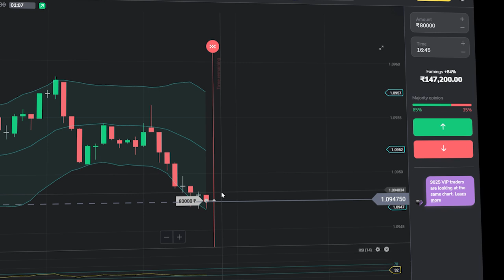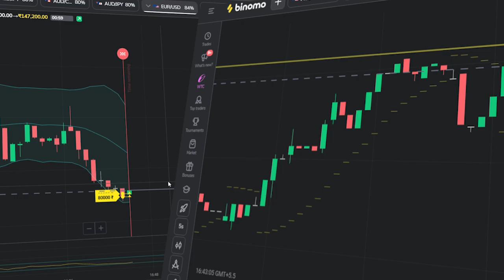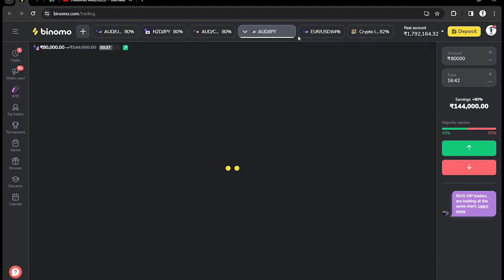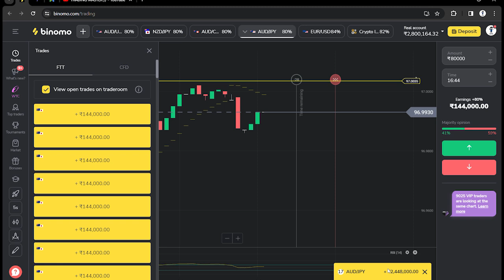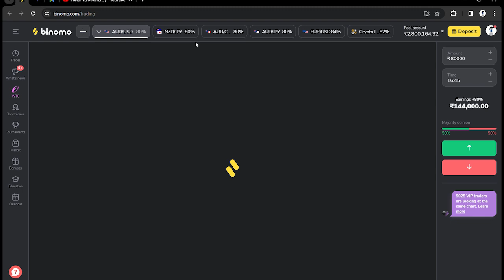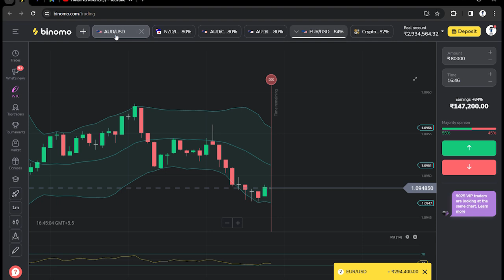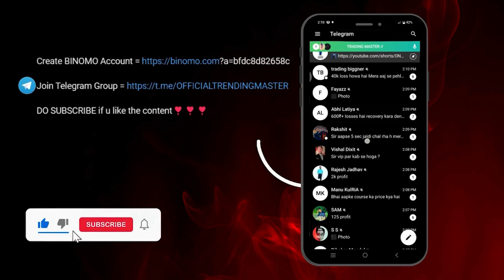Binomo 1 Min. Trade Place Strategy /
Binomo 1 Min.  Trade Place Strategy /  / Binomo Trade | Binomo Trade Best Winning strategy 2023 for beginners | Binomo Best Winning Strategy 2023 | Binomo Tricks To Win | Binomo Winning Strategy | Binomo Trading

binomo app
binomo app se paise kaise kamaye
binomo trading
binomo strategy
binomo trading tricks
binomo withdrawal